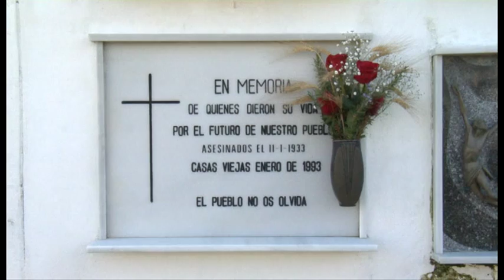Ofrenda a las víctimas de los Sucesos de Casas Viejas en su 80 aniversario.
Ofrenda floral a las víctimas de los Sucesos de Casas Viejas, de los que se cumplen en 2013 su 80 aniversario. La tradicional ofrenda en el Cementerio ha sido organizada por el Ayuntamiento y la Fundación Municipal Casas Viejas. 11 de enero de 2013